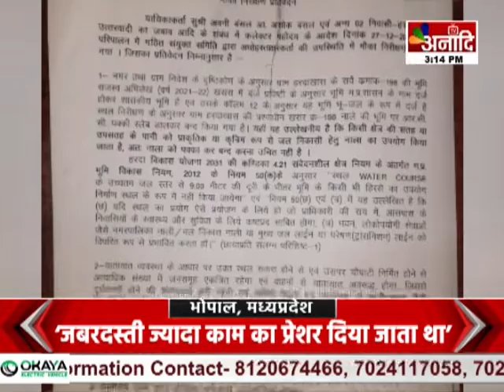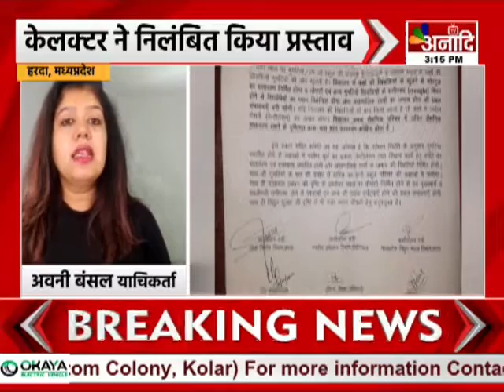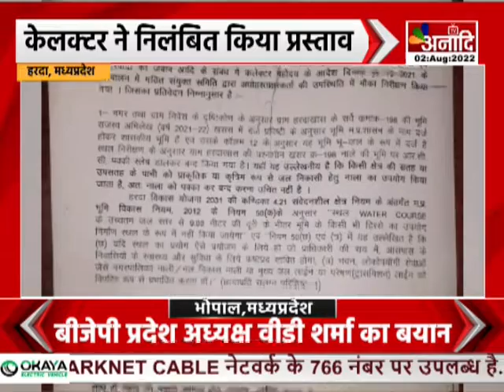HARDA : नपा परिषद का प्रस्ताव निलंबित,केलक्टर ने निलंबित किया प्रस्ताव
हरदा कलेक्टर ने नगर पालिका परिषद के प्रस्ताव को आने वाली परिषद तक निलंबित कर दिया है. कलेक्टर ने यह फैसला जांच टीम की रिपोर्ट के आधार पर लिया है...बता दें...नगर पालिका परिषद ने वार्ड क्रमांक 20 में हॉकर्स जोन बनाने के उद्देश रखी गई गुमटियों के विरोध में याचिका लगाई गई थी...जिसके बाद कलेक्टर ने मामले की जांच के लिए 7 सदस्यी टीम का गठन किया...जिसकी रिपोर्ट पेश की गई...मामले में याचिकाकर्ता का कहना है कि थाने और स्कूल के बीच में नाला बहता है वहा नगर पालिका की पिछली परिषद थी जिसने नाले पर स्लैप डाल टप रख दिए है...टप रखने के दौरान असल चीज़ों की अनदेखी की गई...और नालों को कवर कर निकासी रोकी जा रही है...